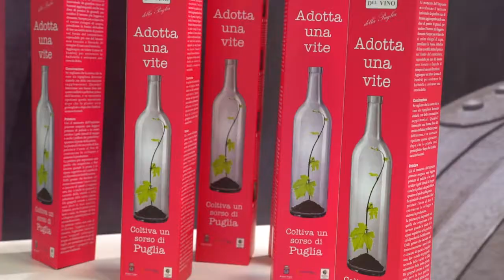Vinitaly 2018 | Tenute Rubino | Puglia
Al Vinitaly, siamo andati a trovare Tenute Rubino: un''azienda che ha il territorio nel cuore. e che è impegnata nella salvaguardia dei vitigni minori, come il susumaniello...